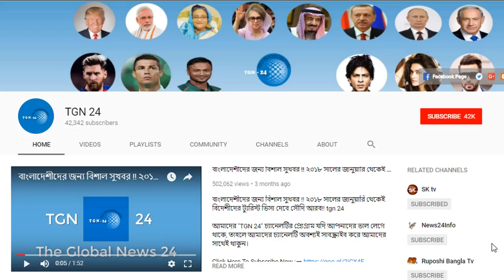হায় আল্লাহ দেখুন একি করছে সৌদি আরব সরকার!! বিনা বিচারে হাজারো মানুষকে আটকে রেখেছে সৌদি আরব।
হায় আল্লাহ দেখুন একি করছে সৌদি আরব সরকার!!  বিনা বিচারে হাজারো মানুষকে আটকে রেখেছে সৌদি আরব। ট্রাম্পকে যে হুঁশিয়ারি দিলেন ইরানি প্রেসিডেন্ট রুহানি। ইরানের সাথে চুক্তি না করলে ট্রাম্প পস্তাবে।প্রবাসীদের উপার্জনের উপর একি আইন চালু করল সৌদি সরকার! প্রবাসীদের দেশে টাকা পাঠাতে সৌদিতে কঠিন নিয়ম।সৌদি আরবে ভিজিট ভিসার ফি কমতে যাচ্ছে। দেখুন সৌদি গেজেট ভিসা ফি কমানো নিয়ে কি প্রকাশ করেছে।সৌদি প্রবাসী ভাইদের জন্য উপদেশ দিলেন একজন ইমাম। প্রবাস জীবনে কিভাবে চলবেন শুনুন একজন ইমামের বক্তব্য। সকল প্রবাসী ভাইদের জন্য গুরুত্বপূর্ণ উপদেশ ও নোটিশ। চুরির অপরাধে রিয়াদ পুলিশ ১৩ জনকে গ্রেপ্তার করেছে। শ্রমিকদের স্বার্থরক্ষায় পরিসংখ্যান শুরু সৌদি আরবে। ১৪ লাখ ড্রাইভার ও ৯ লাখ গৃহকর্মী সৌদির এই সুবিধা।

প্রবাসীদের উপার্জনের উপর একি আইন চালু করল সৌদি সরকার! প্রবাসীদের দেশে টাকা পাঠাতে সৌদিতে কঠিন নিয়ম।সৌদি আরবে ভিজিট ভিসার ফি কমতে যাচ্ছে। দেখুন সৌদি গেজেট ভিসা ফি কমানো নিয়ে কি প্রকাশ করেছে।সৌদি প্রবাসী ভাইদের জন্য উপদেশ দিলেন একজন ইমাম।